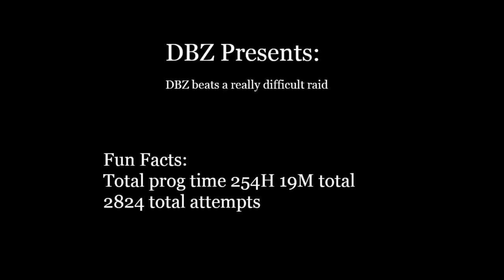The Epic of Alexander (Ultimate) - TEA in 2021 1st Clear (BRD PoV)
Recorded via potato settings